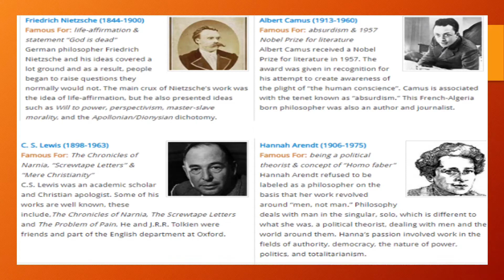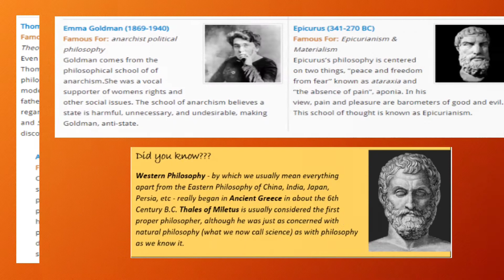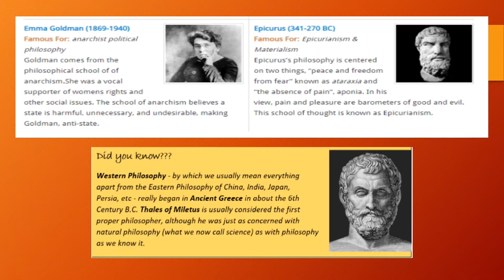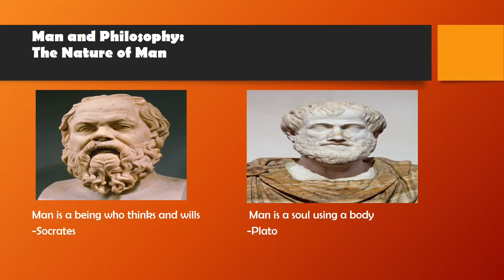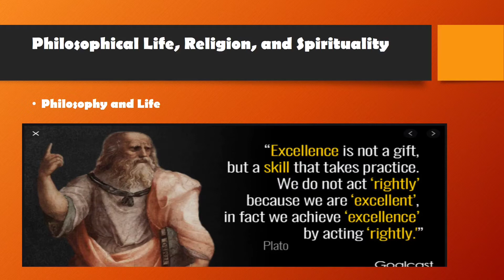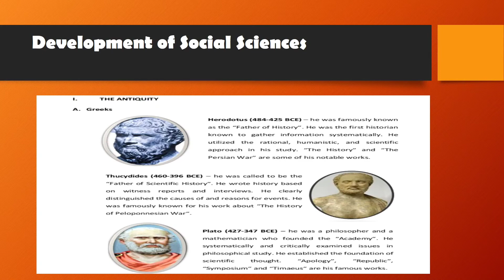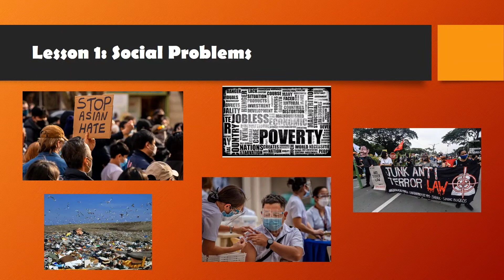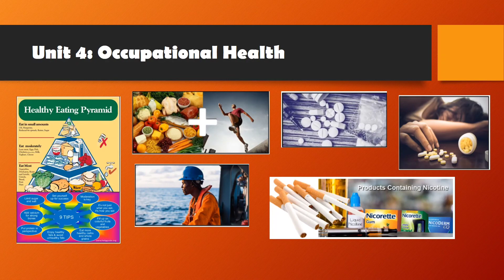NGEC 10 CASTOR